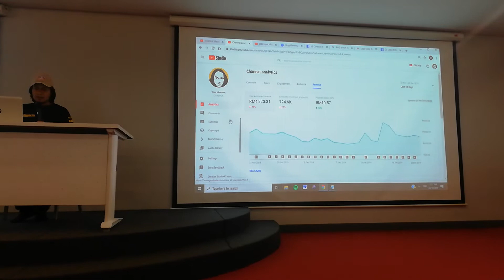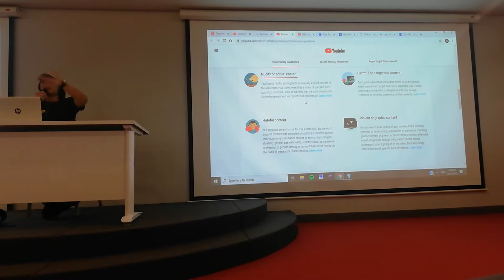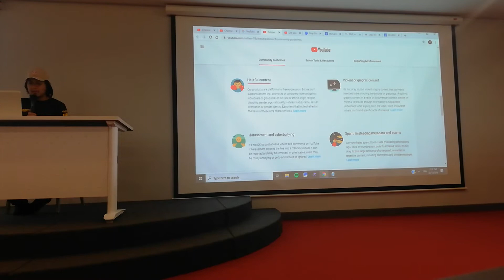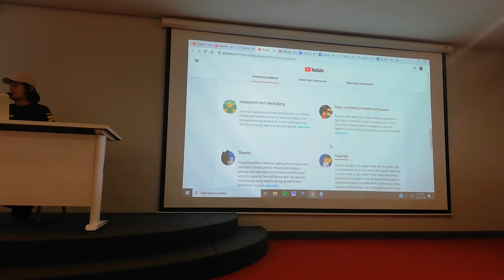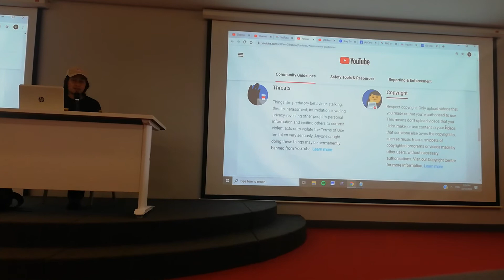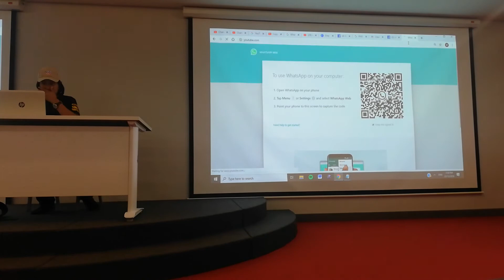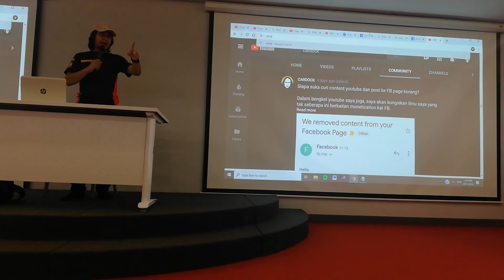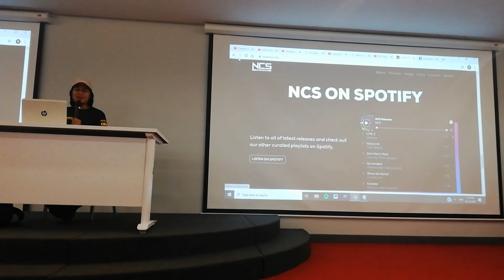Bengkel Youtube with Cardock - Part 3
Fullday class tho..